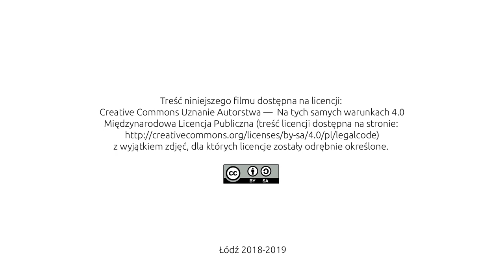29 Zasady architektury greckiej